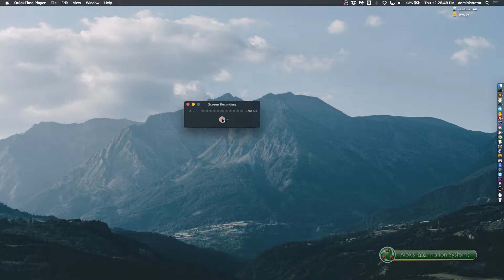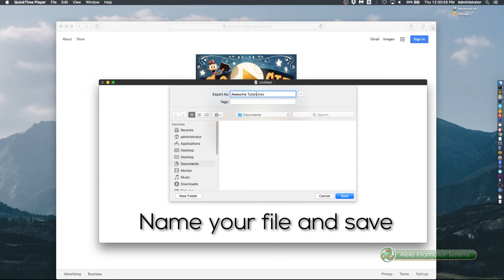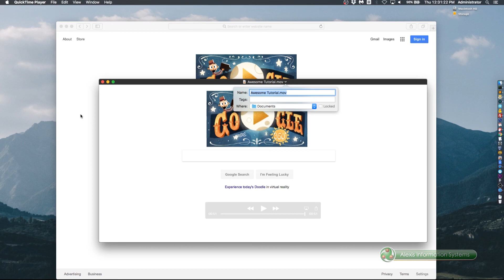macOS :How to record your desktop screen using Quicktime Player | Alexis Information Systems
Learn how to record your screen on mac OS!